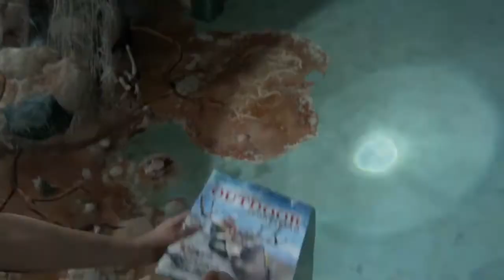The Last of Us™ II Gameplay - PART 17